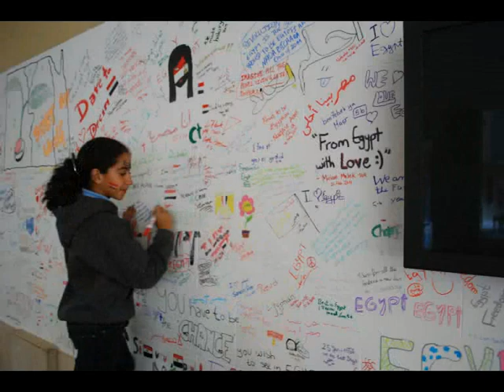Erster Schultag nach der ägyptischen Revolution - DSB Kairo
Ganz im Sinne der ägyptischen Revolution stand der erste Schultag nach den zu langen Ferien.